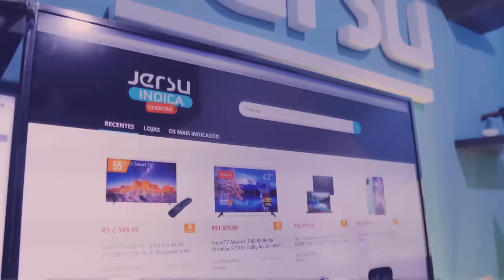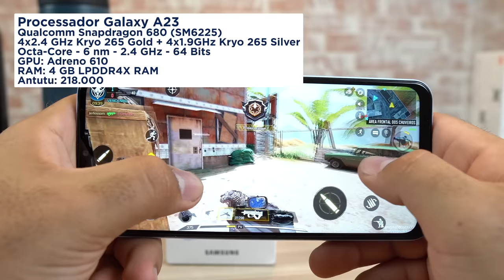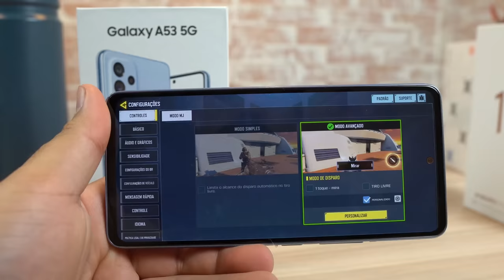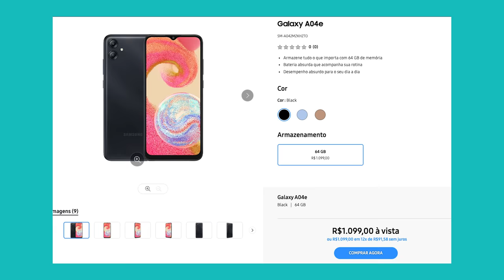5 PIORES SMARTPHONES DA SAMSUNG PRA VOCÊ NÃO COMPRAR EM 2023!!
LINKS DOS QUE RECOMENDO:

Use o cupom: 20OFERTASDOJERSU

20OFERTASDOJERSU

Redmi Note 11